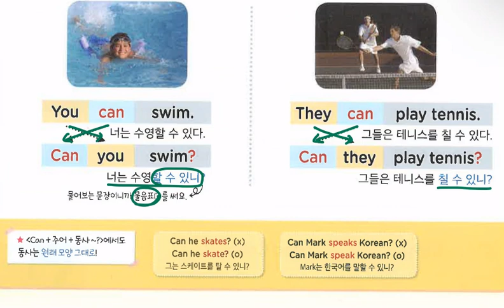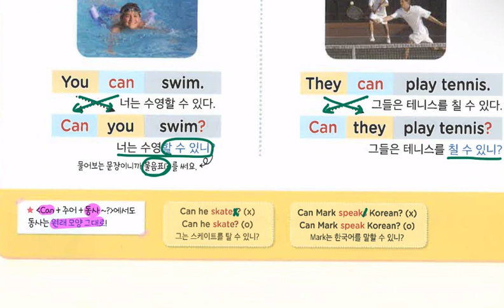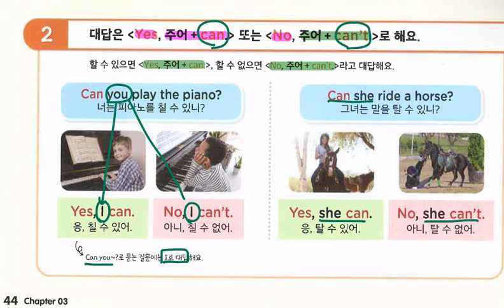Lv.2_문법이된다 스타터_unit7_can의문문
문법이 된다 스타터 2권 중 unit7에서는
can의문문에 대해서 배웁니다.